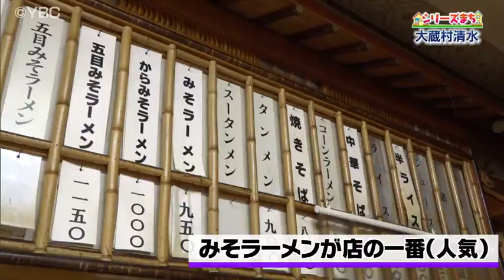【ピヨ卵シリーズまち】大蔵村清水 ゲスト あいかわい翔